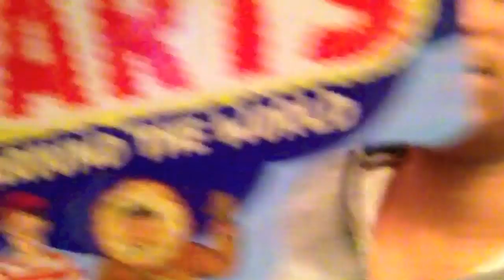LANCE BASS! 12/20/12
Dirty Pop with Lance Bass will air weeknights live from 6:00 -- 8:00 pm ET on SiriusXM OutQ, ch. 108.  The show will replay weeknights from 11:00 pm - 1:00 am ET.  A weekend version of the show will air on Cosmopolitan magazine's Cosmo Radio, SiriusXM ch. 109.